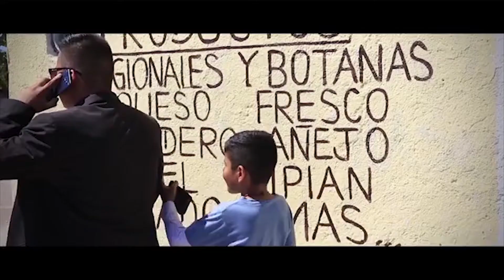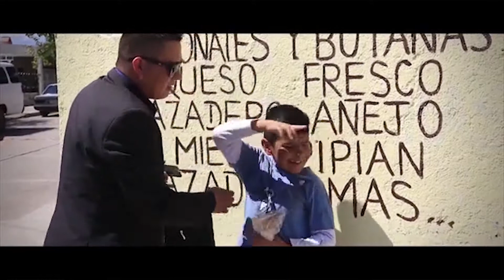Banda la gloria de jerez en los acústicos de La Gigante de la Radio